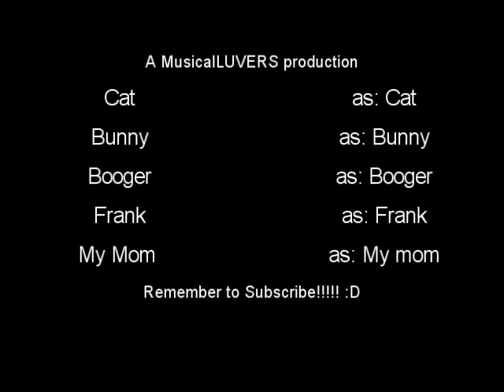Midnight Madness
This is what happens at 12:00 in the morning when a few kids are bored